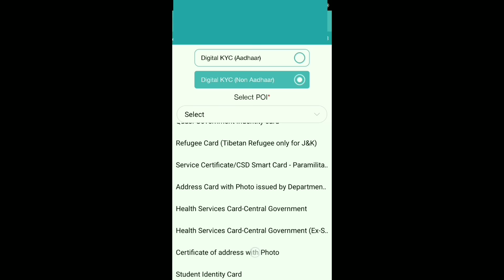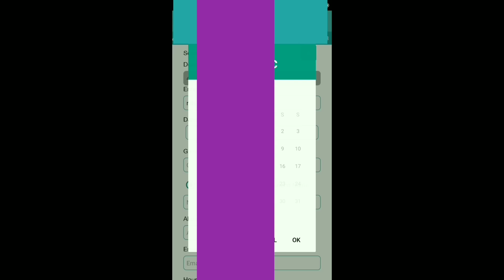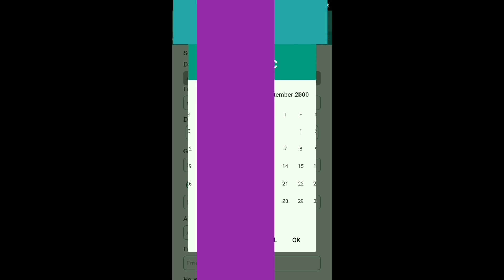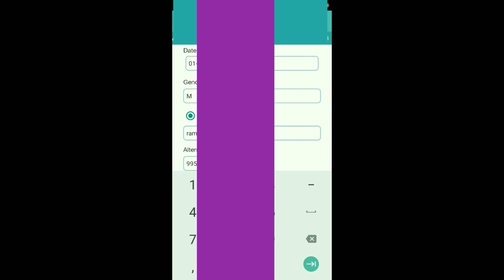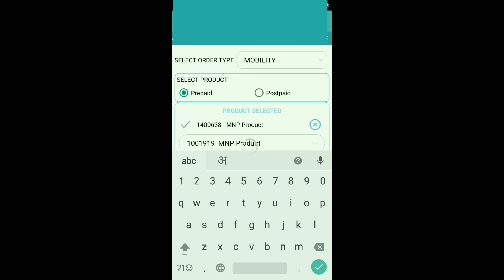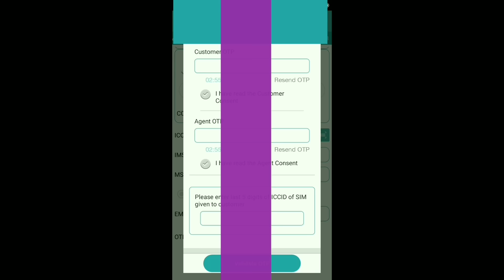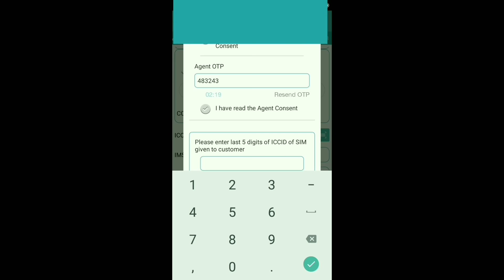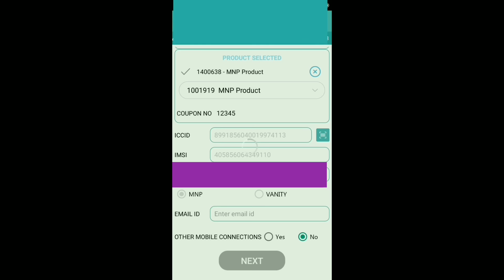Jio में अपना नंबर पोर्ट कैसे करें !! How to Port Your Number new Process 2019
नमस्कार दोस्तों, इस वीडियो में हम, जियो में अपना नंबर पोर्ट कैसे करें, के बारे में  बात किया  है, मुझे उम्मीद है  की ये वीडियो आपको  जरूर पसंद आएगी.